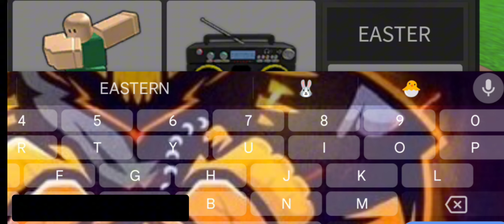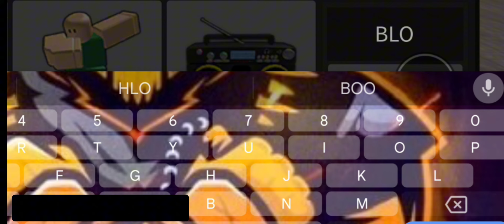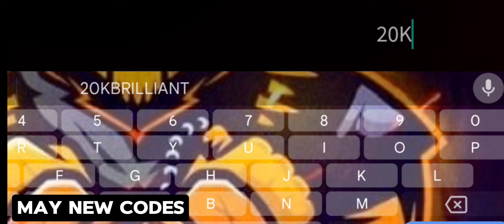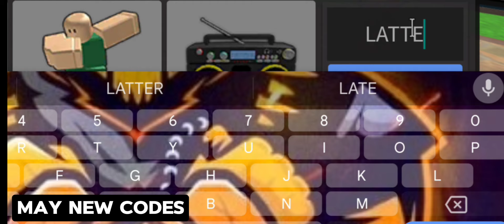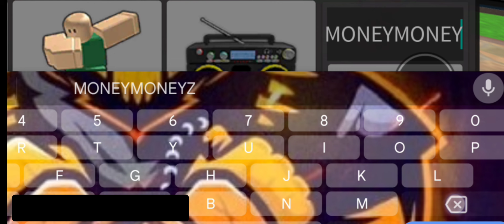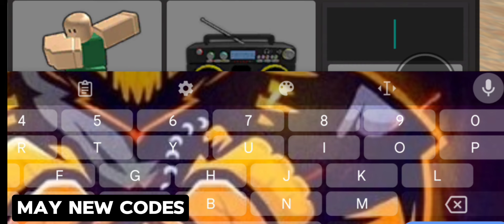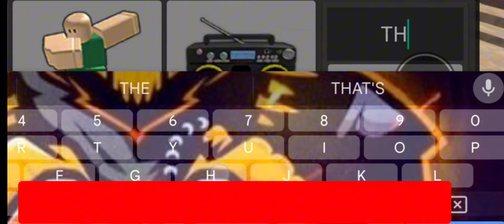*NEW ALL⚠️WORKING Zyleak's MURDER MYSTERY 2 CODES 2024-ROBLOX Zyleake MM2 CODES 2024